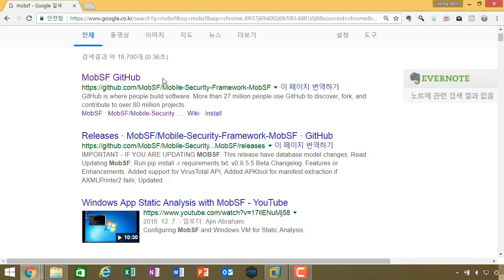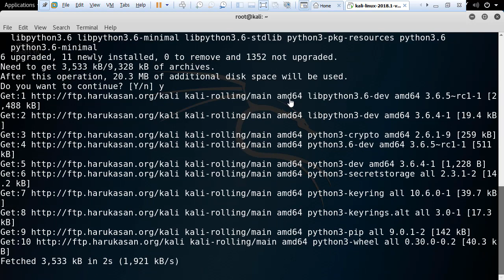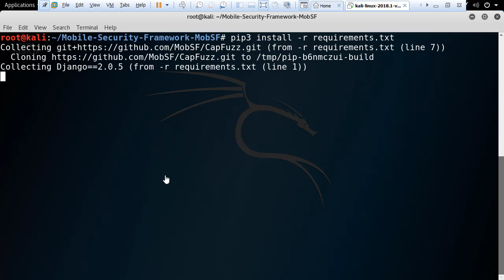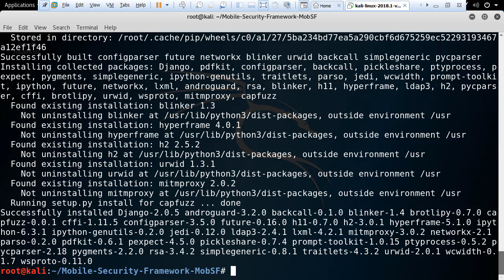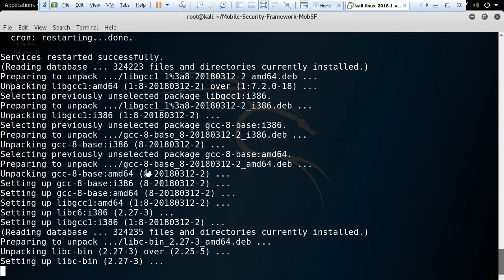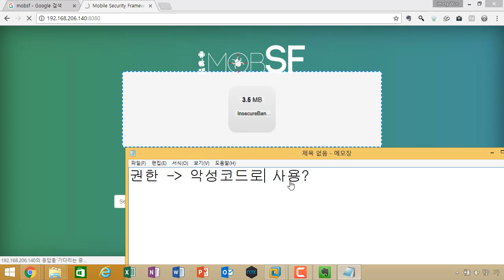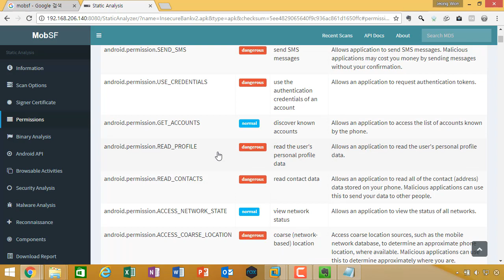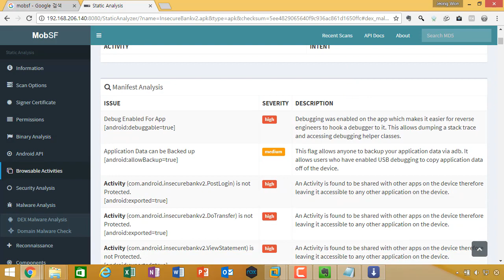(IT보안강의) 앱서비스자동화분석환경구축 MobSF 정적분석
보안프로젝트 ) 제공하는 IT보안 강의입니다.

도서에서 다뤘던 내용 중 업데이트 된 것을 보충합니다.